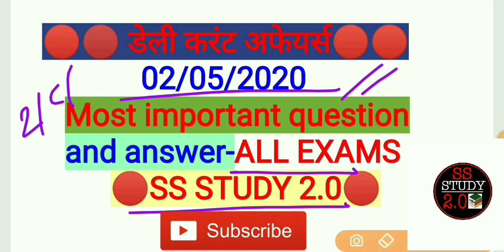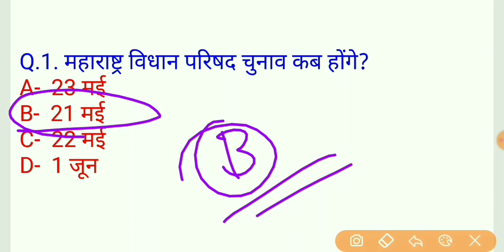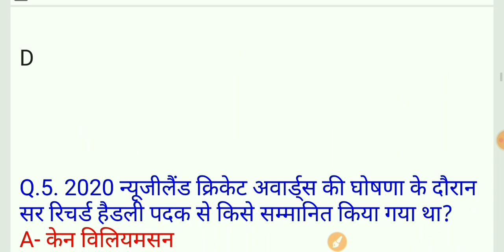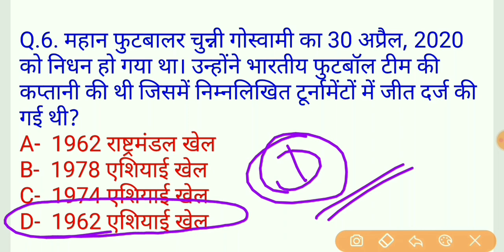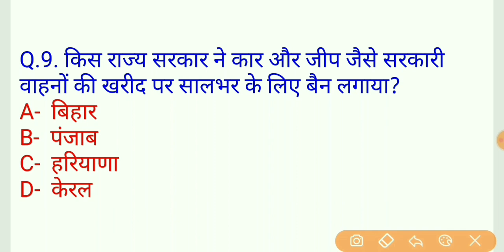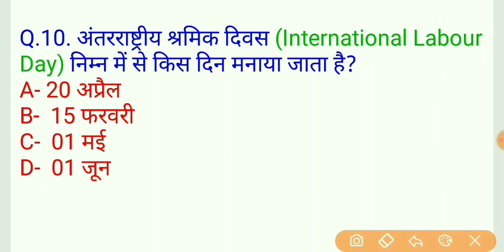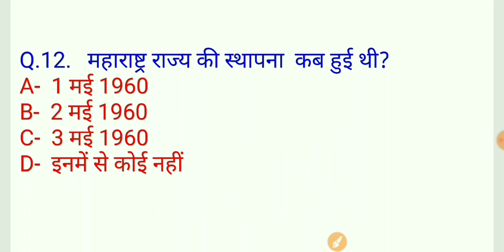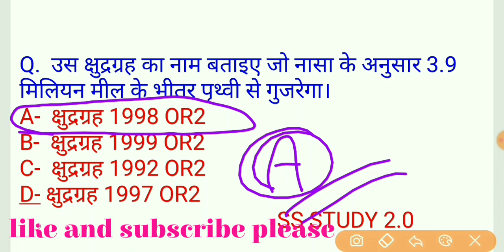Daily Current affairs Quiz | 02 May 2020 | Current gk -UPSC, Railway,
हेलो,,,,,,,,
SS STUDY 2.0  मैं हम लेकर आए हैं आप लोगों के लिए करंट अफेयर्स और जीके- के महत्वपूर्ण  प्रश्न उत्तर जो कि SSC,
Railway, Group-D, NTPC, police,UPSC, जो पूछे जाने वाले महत्वपूर्ण
प्रश्न -